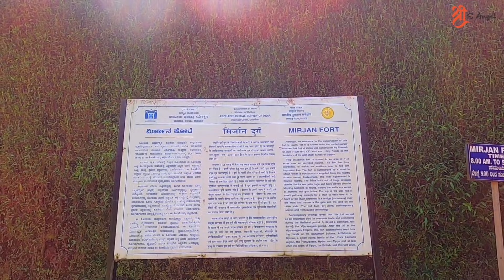EP 02 | ओम च्या आकाराचा बीच । Exploring Gokarna | Shrees Angel | Marathi Vlog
Day 1
1) Mirjan Fort
2) OM Beach
3) Namaste Cafe